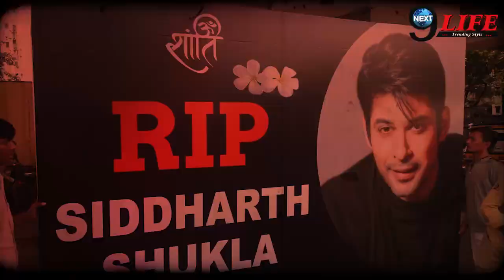Shehnaaz Gill ने मारा था Sidharth Shukla को थप्पड़, दोनों के बीच हुआ था झगड़ा